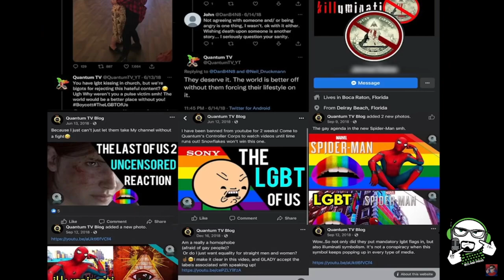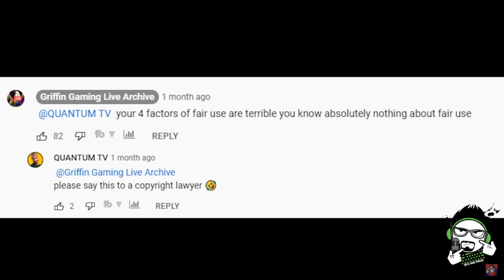The Act Man vs Quantum TV - Insane Outcome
This is a really worrying outcome in the Act Man vs Quantum TV saga.

Welcome to the channel. I want to thank you for stopping by with all the support and kind words. I've been working on this channel off and on for nearly a decade and it has had its ups and downs. Seeing the support has put me in a position I never thought I would be in. I know there will be some content that may get less viewership than others, but I want to give you all a good selection of content so there will always be something that may appeal to you as viewers. We will tackle mental health, gaming, pop culture, bullies and scam artists. I hope that you tag along with me down the road as we make this journey together.